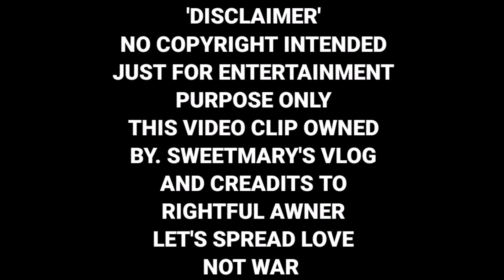KUYA DAVE ANG KULIT KULIT JILLIAN ANG CUTE